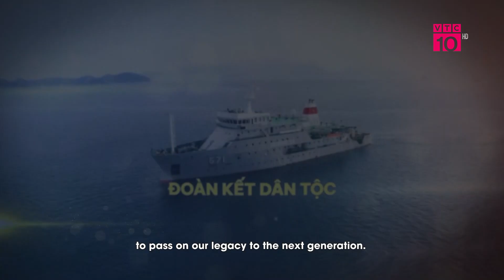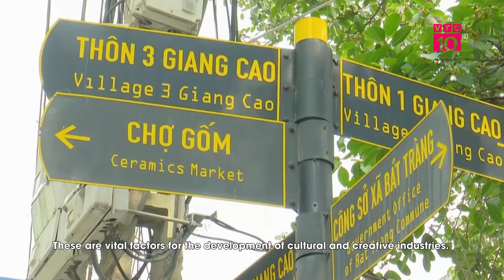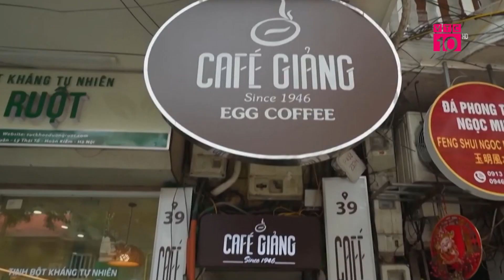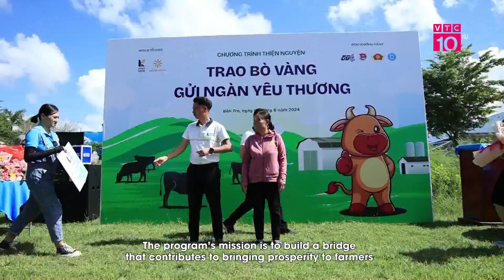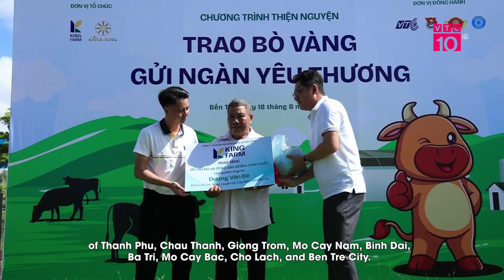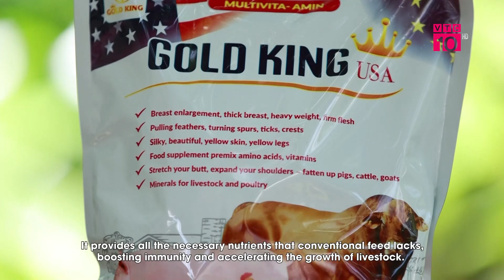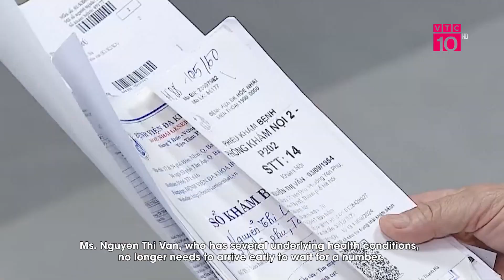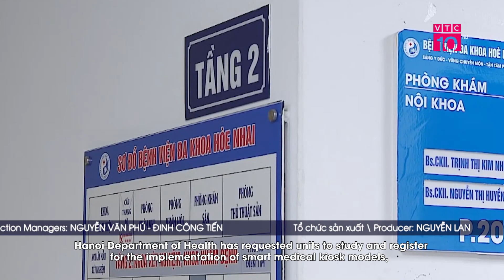Bộ Công an khuyến cáo người dân tránh "bẫy" tội phạm công nghệ cao | VNTG | VTC10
VTC10 | Bộ Công an khuyến cáo người dân tránh "bẫy" tội phạm công nghệ cao
 Sáng (22-8), Ủy ban Thường vụ Quốc hội tiếp tục hoạt động chất vấn và trả lời chất vấn tại phòng Diên Hồng, Nhà Quốc hội và kết nối truyền hình trực tuyến với 62 Đoàn đại biểu Quốc hội tại các tỉnh, thành phố trực thuộc Trung ương.

* Địa chỉ: Tầng 11, Tòa nhà VTC, 23 Lạc Trung, Hai Bà Trưng, Hà Nội